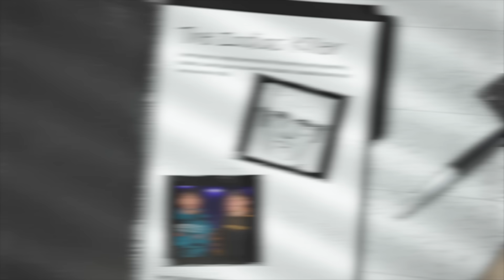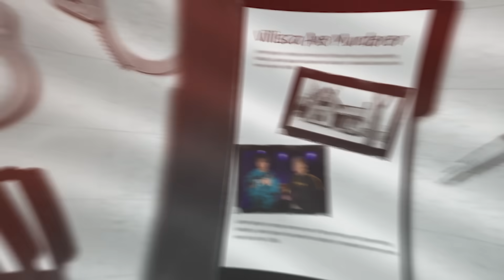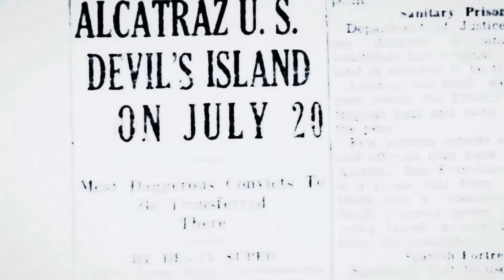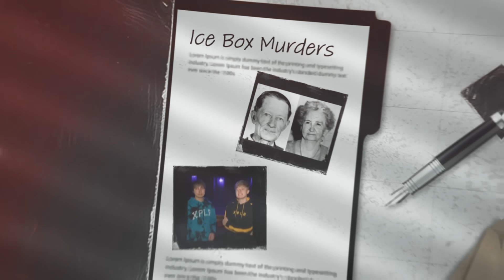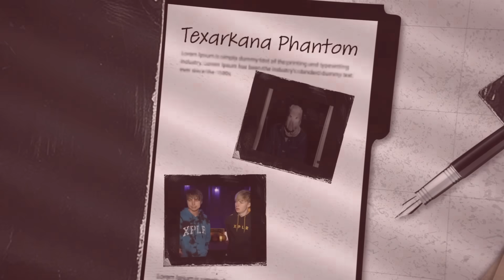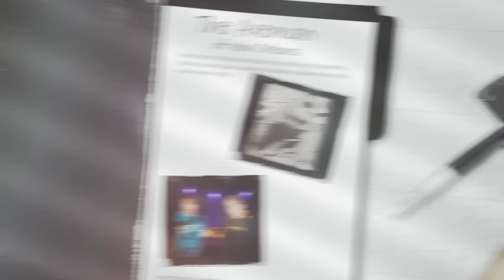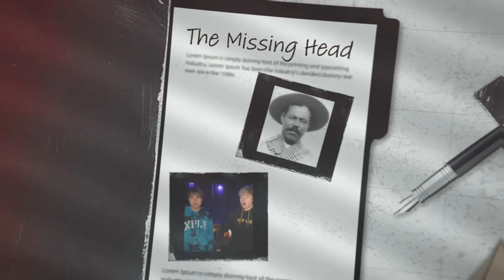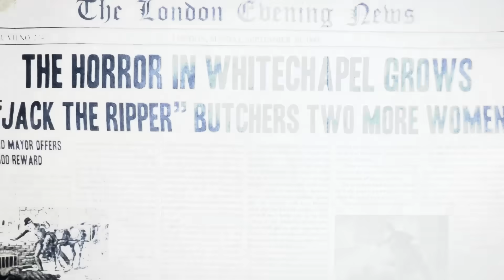Scariest Unsolved Murder Mysteries!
Sam and Colby react to the scariest unsolved true crime murder mysteries and cold cases of all time! Which terrifying storytime clip was the spookiest?

Scariest Unsolved Murder Mysteries! | Sam and Colby